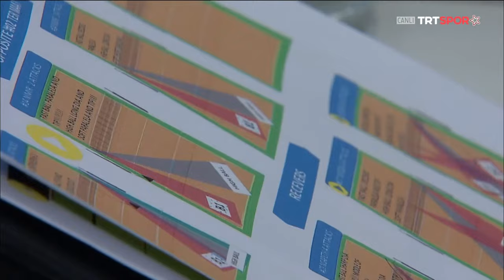Maçın Tamamı | Halkbank - Fenerbahçe Parolapara "AXA Sigorta Efeler Ligi Final Serisi 1. Maç”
AXA Sigorta Efeler Ligi Final Serisi ilk maçında Halkbank ile Fenerbahçe Parolapara karşı karşıya geldi

TRT SPOR Yıldız'dan naklen yayınlanan maçı 3-1 Halkbank kazandı ve seride 1-0 öne geçti.